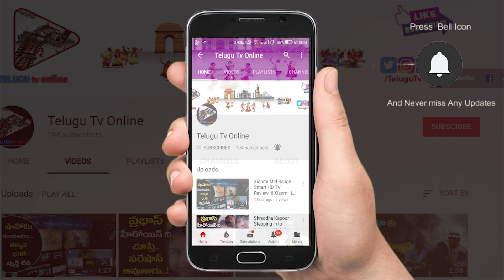వినాయకుడి వాహనంగా మూషికం... దేనికి సంకేతం? | Why Lord Ganesha has a Mouse as his Vehicle